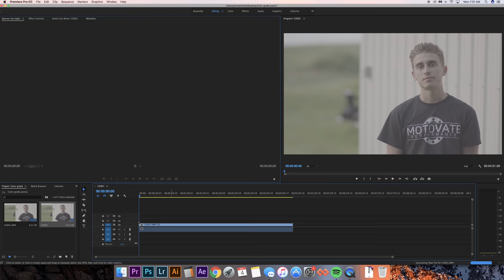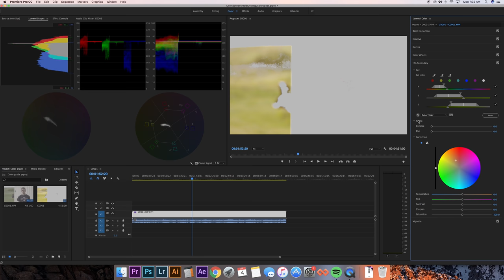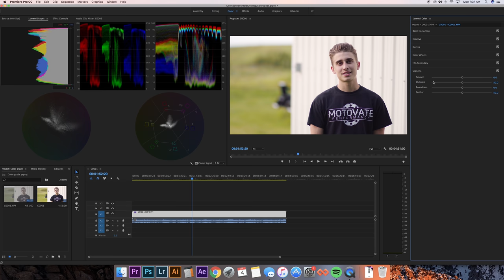Color Grading Made SIMPLE | S Log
How to color grade footage for a cinematic feel. How to color grade S Log footage. How to easily color grade your footage. Color grading made simple.

BCTLD.Media